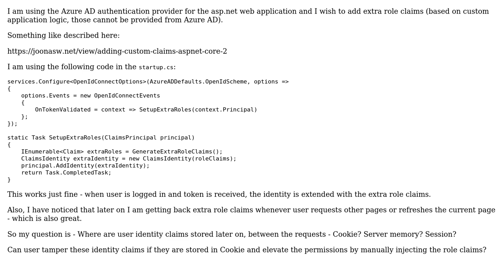Software Engineering: Is it safe to add extra role claims to the asp.net identity?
With thanks & praise to God, and with thanks to the many people who have made this project possible! | Content (except music & images) licensed under CC BY-SA | Music | Images & others | With thanks to user Kevin Mills user Dusan and the Stack Exchange Network Trademarks are property of their respective owners. You are responsible for your own actions.